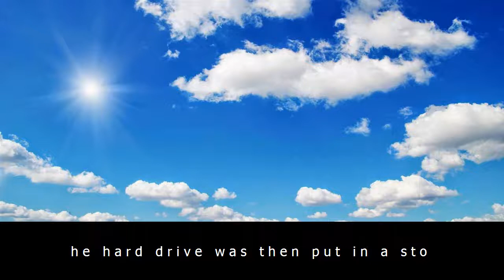Sir terry pratchett’s wishes granted as steamroller destroys incomplete works